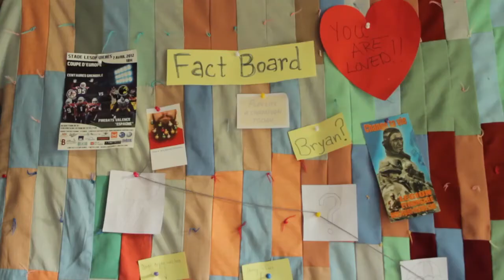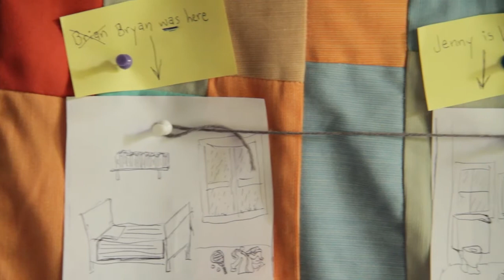Bryan Rises final